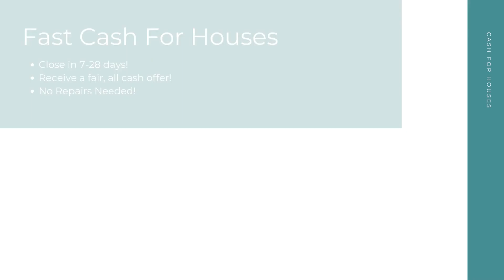Cash For Houses Green Bay Wisconsin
At Cash For Houses, we pay cash for houses in any condition in Green Bay WI. Repairs and renovations are not necessary. Financing is not necessary. And there's no open houses or closing costs! We take away the stress to make your selling experience a good one!

Get Cash For My Houses! Green Bay WI!

Who Will Pay Cash For Houses? Green Bay WI!

Fast Cash For My House Any Condition Green Bay WI!

Here at Cash For Houses, our goal is to help Green Bay WI home sellers from many different backgrounds have a quick, hassle free selling experience. No matter your unique situation - divorce, bankruptcy, foreclosure, bad tenants, and more - we are here to help! Sell your house for cash in as little as 7-28 days!

We Pay Cash For Houses:

Green Bay, WI

Cash For Houses Knows About:
Cash For Houses Knows About: Green Bay WI
cash for houses Green Bay WI
cash for houses near me Green Bay WI
companies that pay cash for houses Green Bay WI
cash for houses companies Green Bay WI
we pay cash for houses Green Bay WI
pay cash for houses Green Bay WI
cash for houses reviews Green Bay WI
cash for houses scams Green Bay WI
people who pay cash for houses Green Bay WI